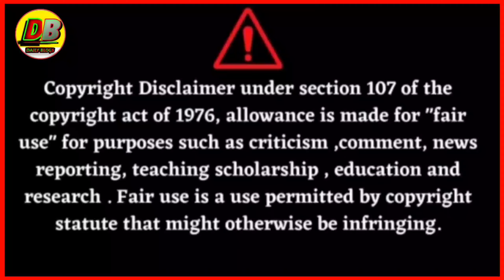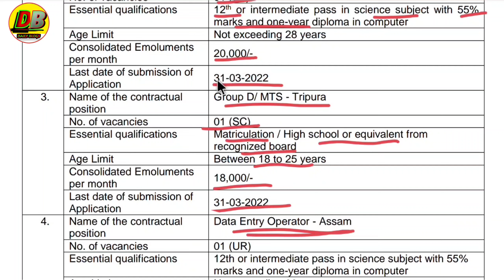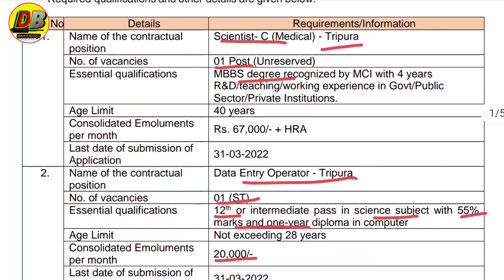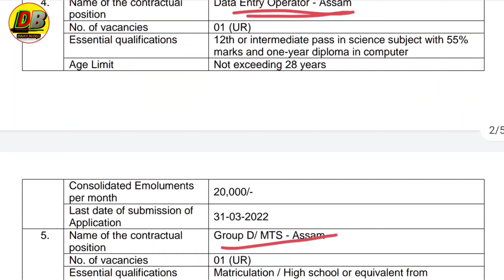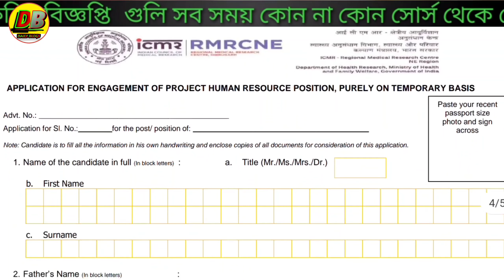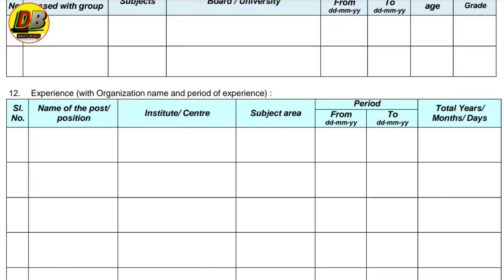ত্রিপুরা রাজ্যে Group D/MTS পদে নিয়োগ | Tripura Job News 2022 | Daily blogs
cover topic :-
tripura job recruitment linkingsky
Jobs tripura
Tripura Job Notification 2022 Tripura Job Notification
Tripura Job Vacancy 2022
tripurar chakrir khabor march 2022
Tripura job
urjent job in tripura live
tripura job recruitment
tripura latest job news
ত্রিপুরার সরকারি চাকরির খবর 2022
Tripura new job recruitment 2022
tripura job career

Daily blogs
Published on 18 march 2022
প্রিয় দর্শক,

1.Call number only Promotion ( call time 6:00pm to 9 pm)